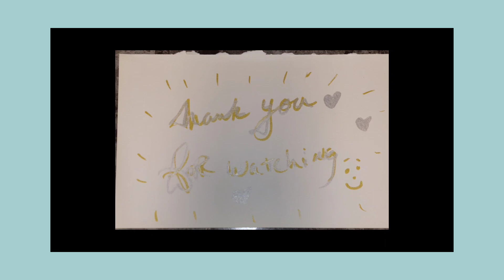Pendants are ready for sale now.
I am so happy with the results.